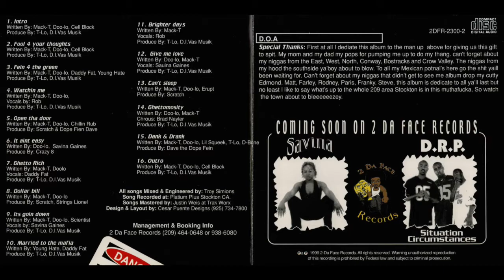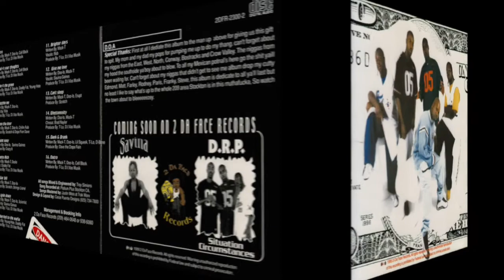D.O.A. - Brighter Days 396 Hz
Album: Ghetto Rich
Year: 1999
Location: Stockton, CA
Frequency: 396 Hz